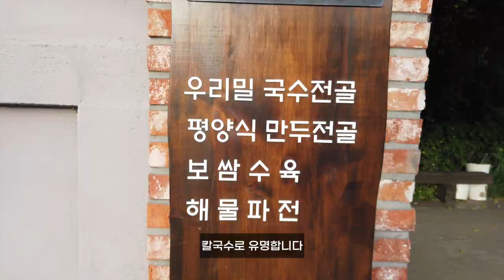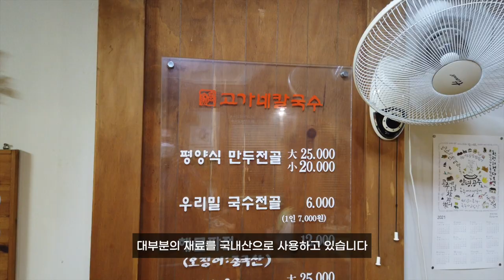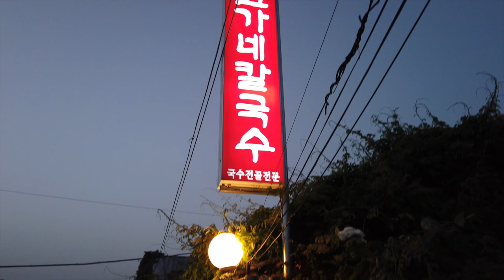정원이 있는 칼국수집 '고가네칼국수'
예로부터 국밥이 발달했던 공주는 장국물, 사골국물, 어패류국물 등을 이용한 칼국수로 유명합니다.

그 중에서도 지난 26년간 한자리에서 같은 메뉴로 한결같은 맛을 자랑하는 고가네 칼국수에 다녀왔습니다.

대표음식으로는 우리밀국수전골과 보쌈수육으로 유명한데 평양식 만두전골 역시 일품인 고가네칼국수.

우리밀국수전골과 만두전골에는 한우사골육수만을 사용하고
대파, 표고버섯, 당근, 무, 양파 등을 넣어 끓일수록 개운하고 시원한 맛을 내는 공주시 으뜸맛집 고가네칼국수를 소개합니다.

*소재선정 및 촬영, 편집 :  공주시 SNS서포터즈 윤인균님